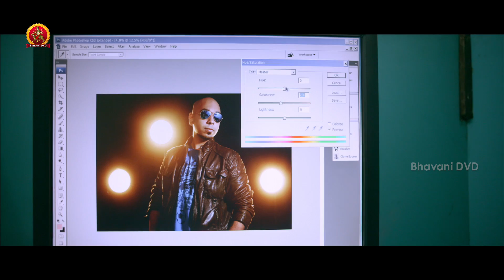మంచోడిలా కలరింగ్ ఇచ్చి ఏం చూస్తున్నాడో చూడండి - Latest Telugu Movie Scenes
మంచోడిలా కలరింగ్ ఇచ్చి ఏం చూస్తున్నాడో చూడండి

Latest Telugu Movie Scenes || Bhavani DVD Movies

Starring: Arulnithi, Ramesh Thilak, Sananth, Abishek Joseph and Among Others

Director: R. Ajay Gnanamuthu
Producer: Kalpana Koneru